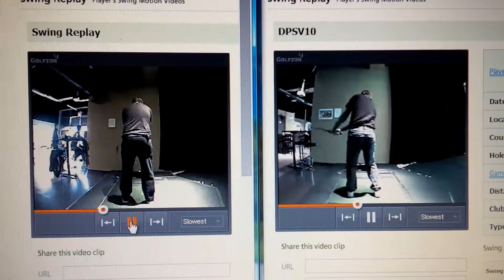Swing vs Swing 2